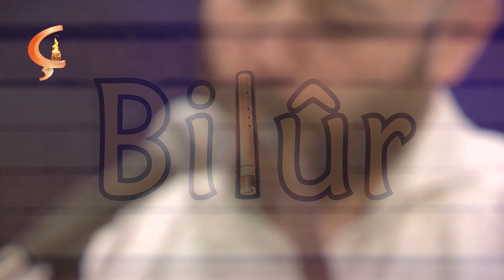Bilûr | Mêvan Saîd Şengalî û Hisên Şaqûlî